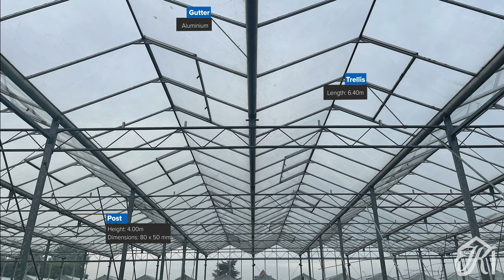Venlo greenhouse 6,40 m 6.048 m²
Number of square meters: 6.048 m²
Trellis: 6.40 m
Section size: 4.50 m
Postheight: 4.00 m (80x50mm)
Gutter: Aluminium
Ventilation: 2-pane
Glass size: 1125 x 1650 mm
State: Recently disassembled